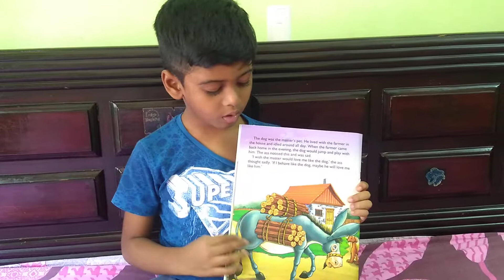The Ass and the Lapdog bedtime story in english for kids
The Ass and the Lapdog story in english for kids